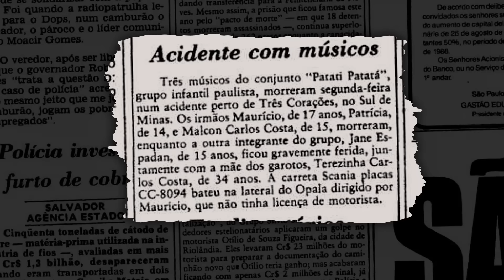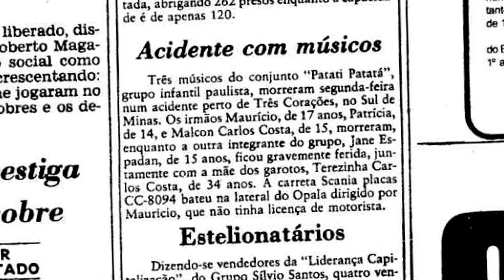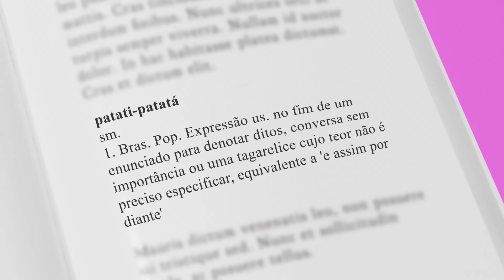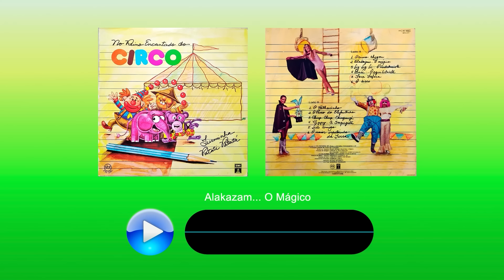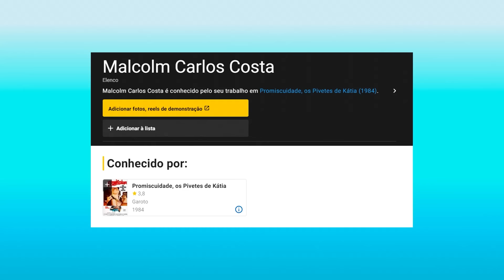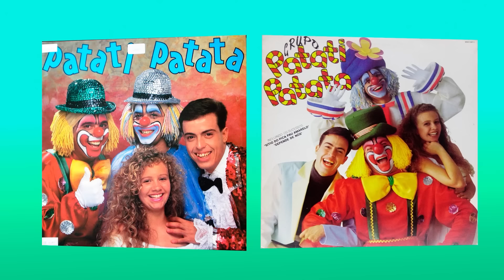A VERDADEIRA HISTÓRIA DO PATATI PATATÁ (ATUALIZADO)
Você já tinha ouvido falar da tragédia com a banda original?